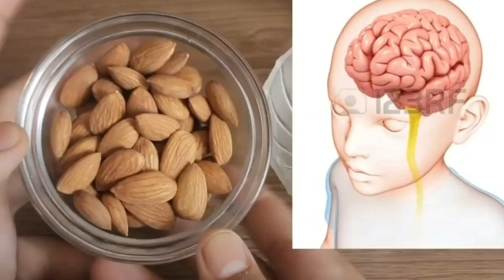4 दिन पी लो - हाथ /पैर दर्द,कमर दर्द,थकान,कमज़ोरी,खून की कमी 100 साल तक नहीं होगी / Health tips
Like- Share- Susbcribe धन्यवाद !